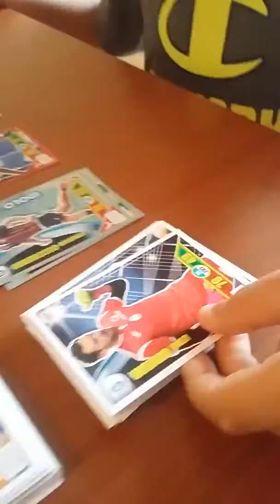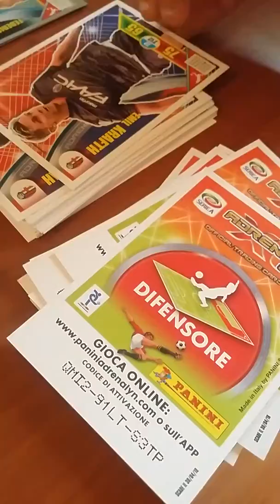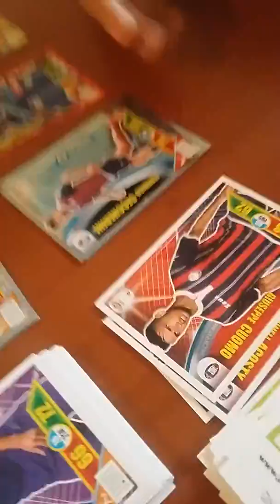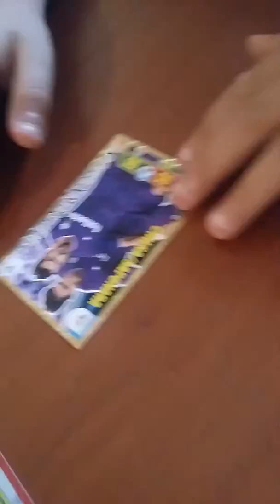Adrenalyn xl 2017/2018 + codici 1/4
1 di 4 video con i codici delle card che già avevamo aquistato ma mai utilizzati. Poi i pacchetti nuovi li apriremo durante i video.